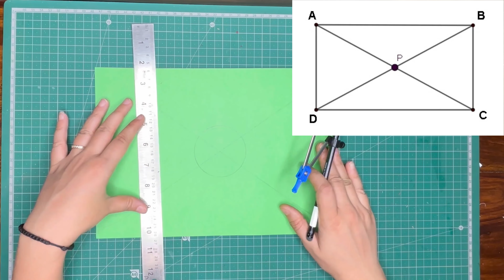HOW TO MAKE 3D MODEL SCHOOL PROJECT FOOSBALL